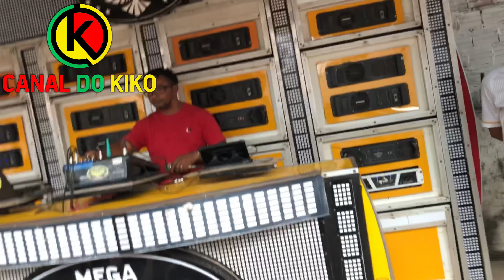ÁGUIA DE OURO /// DJ CHARLES BROWN